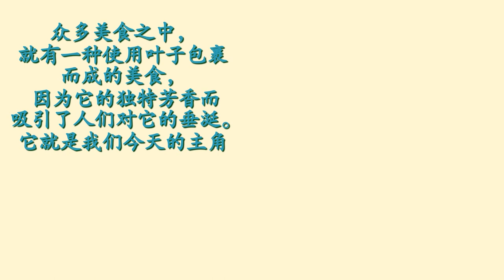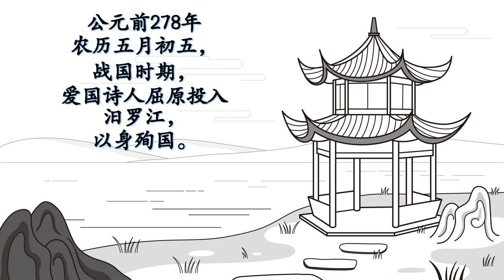《粽子》Dumplings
荣获三等奖 Third Prize

再添双份荣誉！
Resounding Applause to Another Double Award Winner

继之前的《跨·跃》之后，本校CEP SUD Team又产出两部佳作。这两部作品日前参加了由深圳市人民政府侨务办公室、深圳市归国华侨联合会和深圳市海外交流协会主办的 “锦绣中国梦” 全球短视频大赛深受评审的青睐，分别荣获了两个奖项！
Followed close on the heels of the short film entitled "Defying the Odds", CEP SUD Team has won another two prizes in the “Impression of China” Micro Video Competition organised by ShenZhen Overseas Exchange Association!

感谢沙巴崇正中学以及所有支持韵光摄·特训部的朋友们。
Our deepest appreciation to everyone and the staff of Sabah Tshung Tsin Secondary School for their support and contribution.

也恭贺以下劳苦功高的制作团队人员：
Credits to the individuals in front of and behind the scenes:

策划老师 ： 林晏年
Producer :  Jacqueline Lim

指导老师 ： 蔡文荣
Director   :   Choi Voon Rong

制作同学 Production Crew:
叶恩琦 Chloe Yip (S1G)
黄贵赞 Arthur Wong (S1H)
黄宏毅 Isaac Wong (S1F)
李杰航 Lee Jie Hang (S2F)
杨子陞 Yong Zi Sheng (S1B)